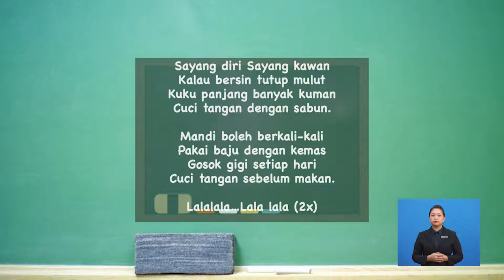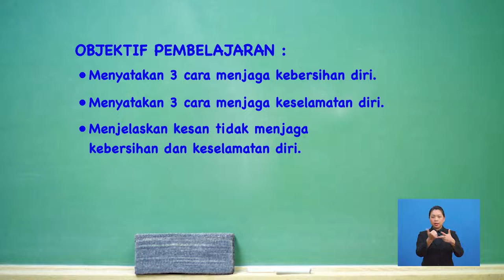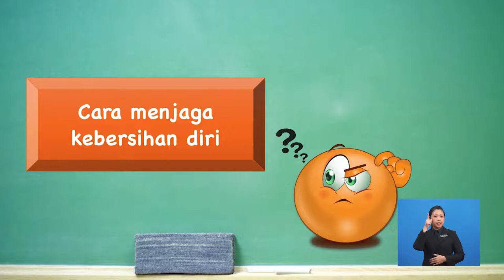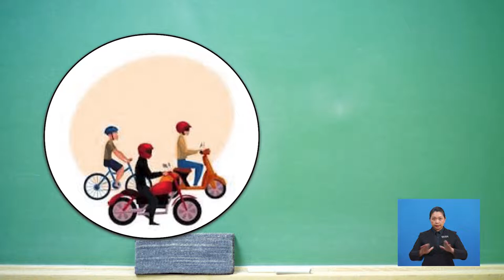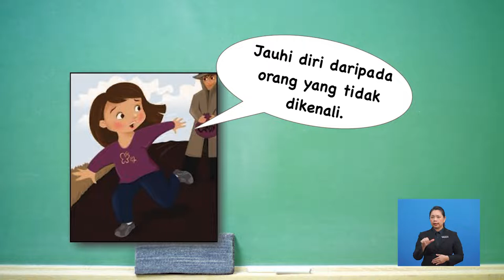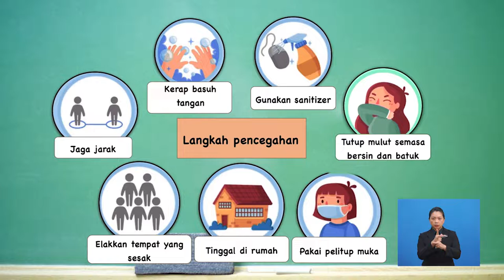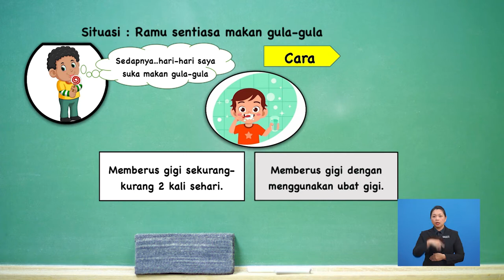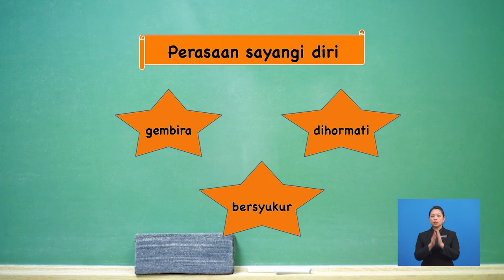Tahun 1 | Pendidikan Moral | Kasih Sayang | R153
Tajuk Kasih Sayang ini akan membincangkan tentang cara menjaga kebersihan dan keselamatan diri.  Seterusnya, tajuk ini akan menerangkan secara terperinci tentang kesan tidak menjaga kebersihan dan keselamatan diri.Tajuk ini juga akan membincangkan tentang kepentingan menjaga kebersihan dan keselamatan diri.  Tajuk ini akan diakhiri dengan perasaan sayang diri.  Pentaksiran berbentuk formatif juga diberikan setelah selesai satu-satu sub-topik dibincangkan.